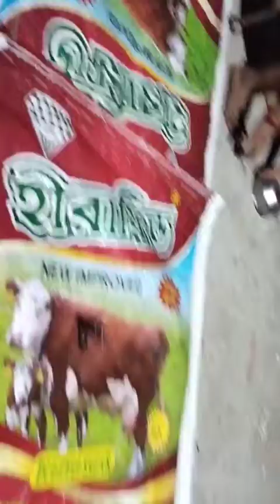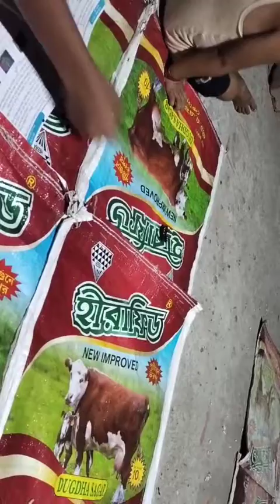Little Baby Playing with Dung Bittle in Evening Time || Kids Play || Must Watch ❤️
He is enjoying with the Dung Bittle.